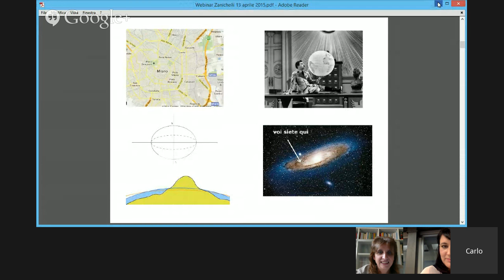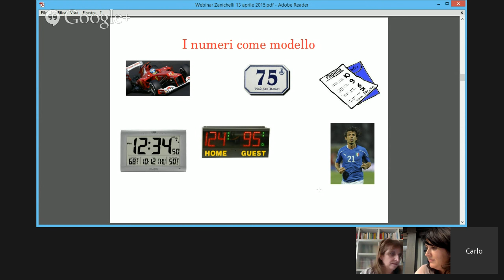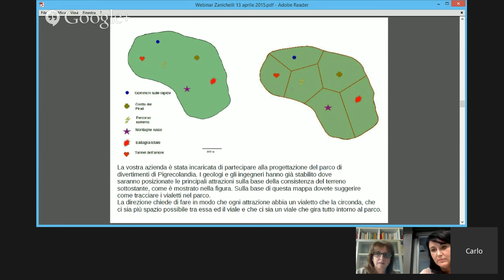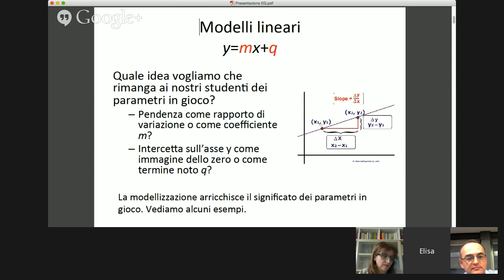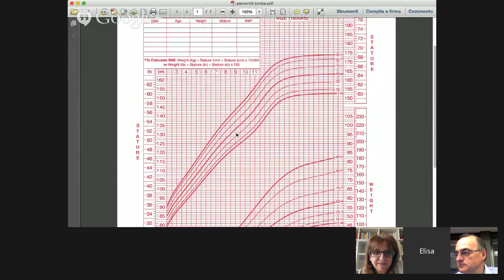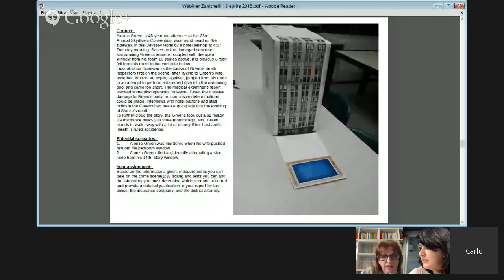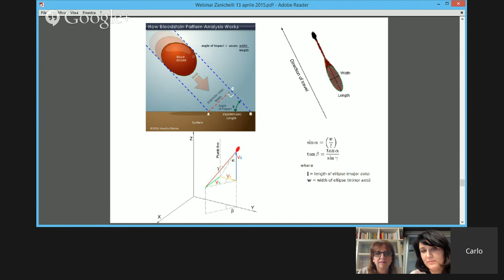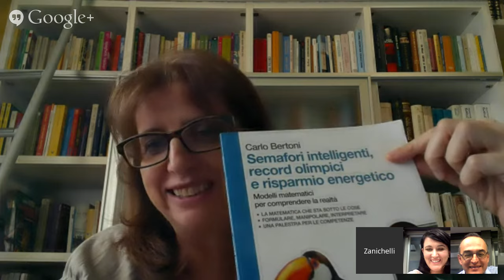La modellizzazione nel curriculum matematico (Carlo Bertoni e Elisa Garagnani)